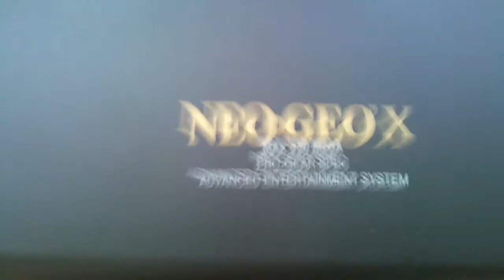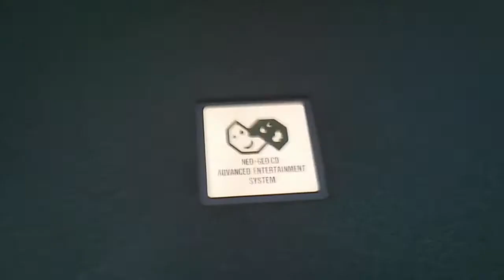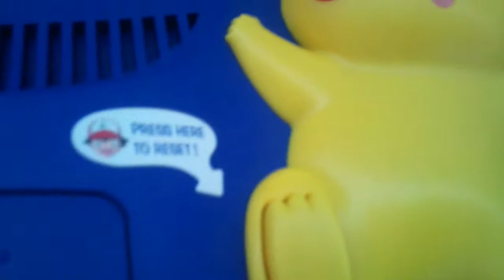Videoconsolas en el 1er Salón Manga de Cartagena